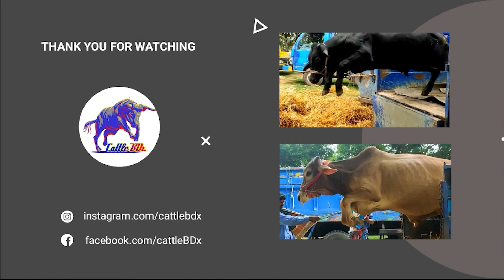Cow unloading from truck Very Popular Village Cattle Market Cow Market in Program Haat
Welcome to your favorites channel Cattle BDx.

hallikar narayana swamy,tharabahalli,hallikar breeder,hallikar bulls,indian cow channel,Indian cow,Desi Cow,Bullock cart race,गाय वीडियो vídeo de vaca 牛视频 牛視頻 Braford BeefTalk cow video корова видео ataata kau vidéo de vache গরুর ভিডিও গরু відэа каровы 牛のビデオ 소 비디오 відео корови video con bò video sapi  کی ویڈیو
گائے کی ویڈیو;

Here is same quality videos of channel:

Ashraful vlogs,
TheRajuShow,
saiful bd vlog,
Chaka bangla,
Indian cow ,
Hamba Graphy 2.0
Info entertainment,
New cow,
Dhaka cow Mania,
Bigghest Cow in Bangladesh,
cow cow,
Cow lovers,
Punganur Cows,
Indian Gir Cows,
Bd cow haat,
Cow haat bd,
Cattle Kingdom,
Gabtoli cow haat in Bangladesh,
ZinZira bazar Gorur HaAt,
Gorur Haat Bd,
Bd Gorur Haat,
Jomjomat Kurbanir Haat,
Bangla cow,
Cow market,
Dream Cow,
Sylhet Cattle Market,